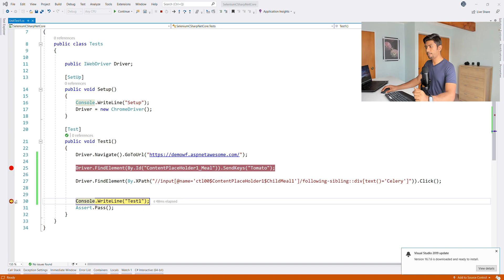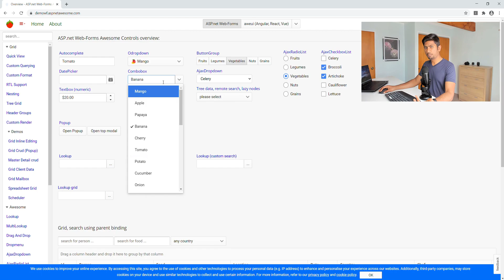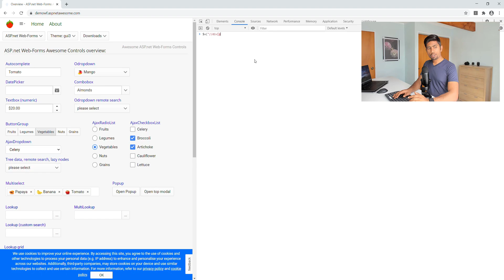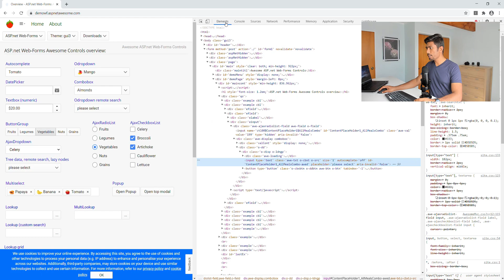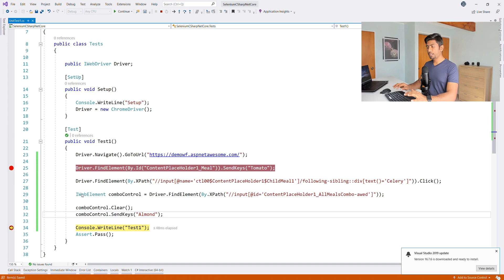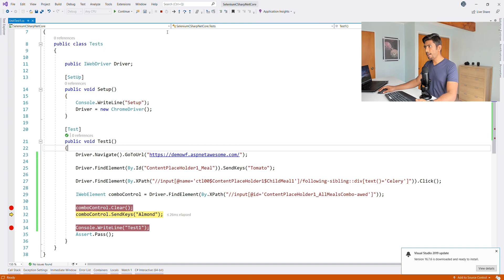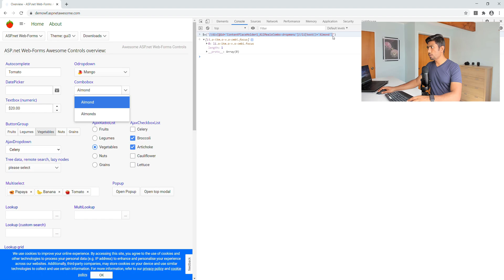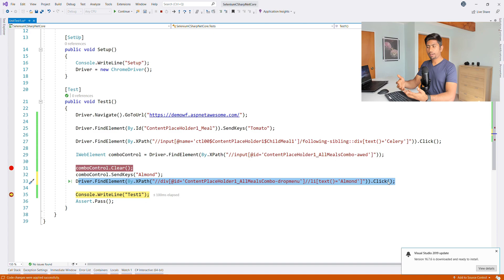Part 4 - Working with Locators in Selenium C# .NET Core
In this video, we will discuss Working with Locators in Selenium with C# .NET Core test and we will see how we can work with

1. ID
2. XPath
3. Name